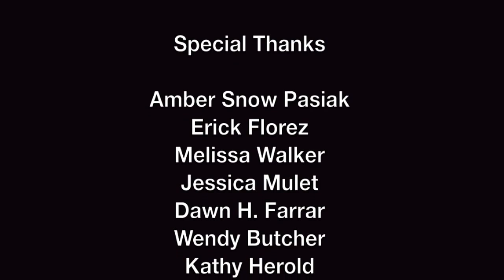Live Murals Performance, Utica Greens Fest, Varick St. Utica NY September 15, 2012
Artists Tony Thompson, Timothy Rand, Adam Spiridilozzi, Marc Tucci, Amber Snow Pasiak, Nathaniel West, and Steve Nyland painted a breathtaking row of murals live during the Greens Fest last week on Varick St. Here's some video taken first as we walked up to the site and after the work was finished, with a little slideshow of images between depicting the work in progress. A truly amazing, transformational experience which I will never forget and am eager to try again.

For more information on our activities during the Utica Music and Arts Fest as a whole -- and the other shows I have been participating in this summer -- please visit & bookmark my blog at

Also please note, any music heard was playing on the PA systems while the performance was underway. I altered some of "Psycho Killer" to give a vibe to the stills & end credits but no infringement of any kind is intended, for informational, educational, and artistic purposes only!!